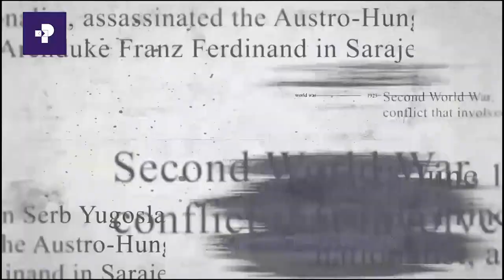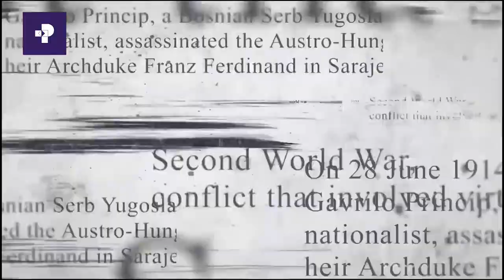አዲስ መንገድ | ከአቶ አንዳርጋቸው ጽጌ ጋር የተደረገ ቆይታ ክፍል 2 | Prime Media